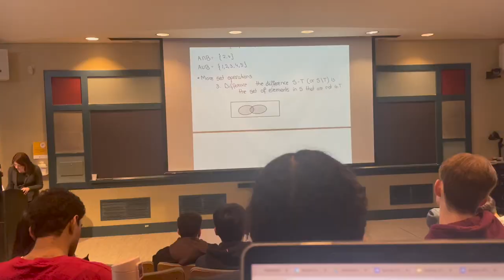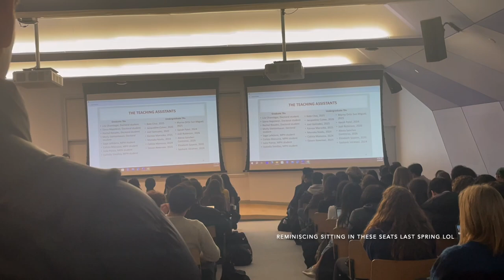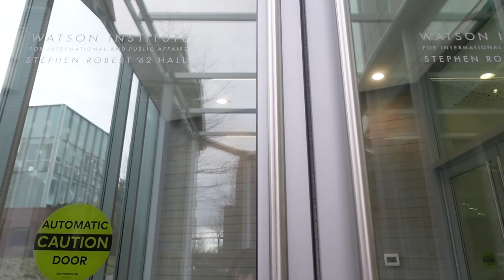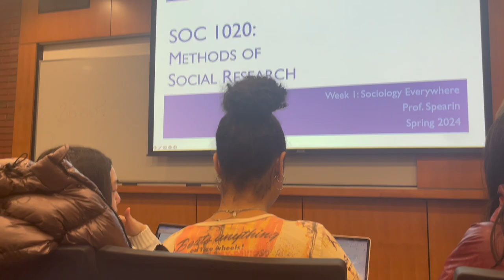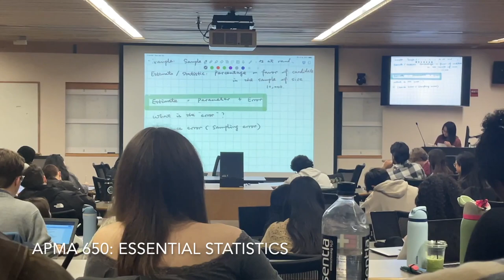first week back at brown university | sophomore spring edition ♡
WELCOME TO MY FIRST EVER VLOGGGG!!!
my name is kate, and i'm a sophomore at brown university studying public health & social analysis and research on the pre-law track. i've always wanted to film a silly little back to uni vlog and i'm so happy to have finally done it yayyy! subscribe for potentially (lol) more vlogs @ brown, college admissions, fashion, makeup & skincare and more ♡
music ♡
about me ♡
name: kate choi (최예원)
ethnicity: korean
current location: providence, rhode island
school & year: sophomore, brown university
majors: public health, social analysis and research